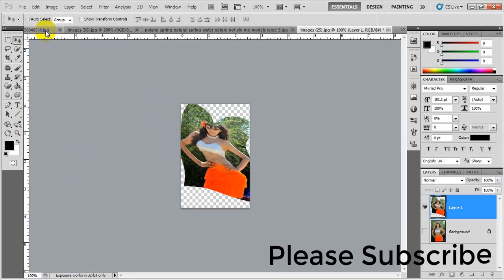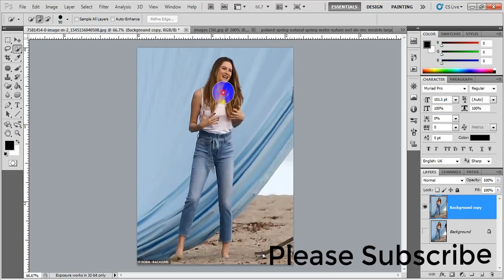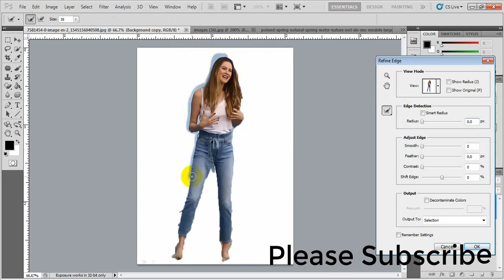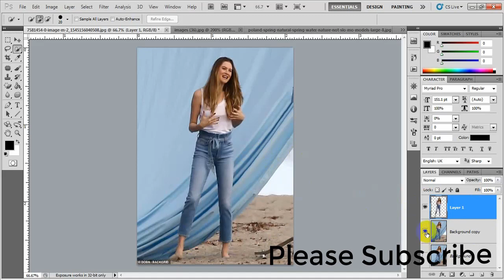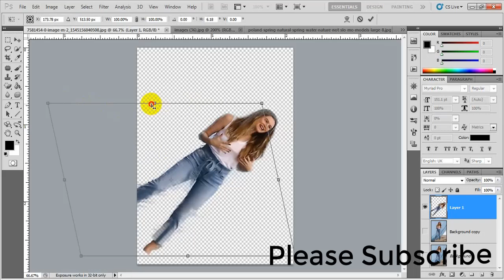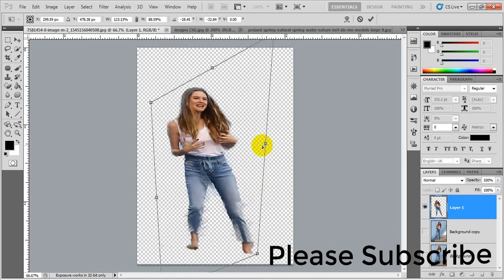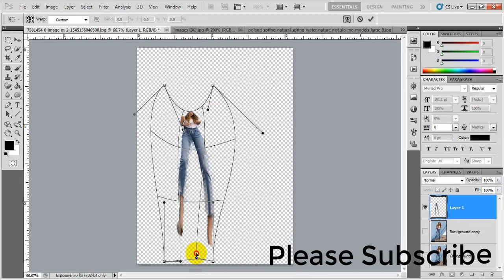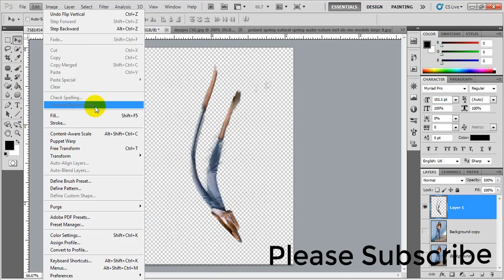How to use Transform in Phot oshop | anwar hossain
How to use Transform in Photoshop is a video tutorial commented by anwar hossain. This video will help new learner and designer to resize object, image and customize object, image, photo etc. I hope it will be helpful to everyone.